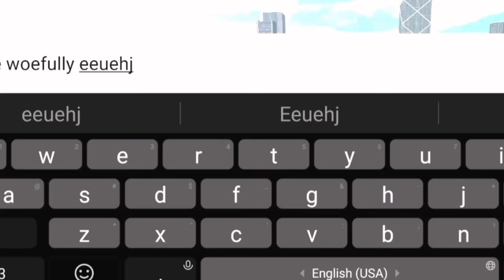Full Story* Of Indian Bikes Driving 3D Character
》GAME LINK